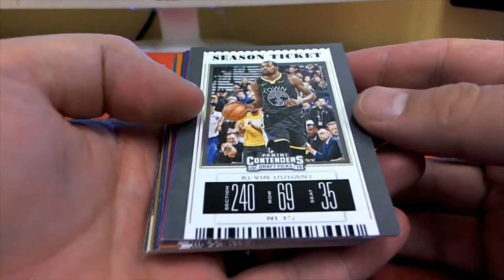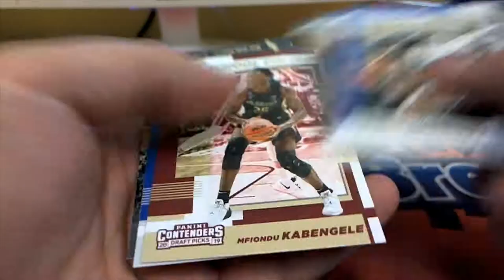2019 Panini Cotenders DRAFT Picks BASKETBALL PACK RIP FOR JON B